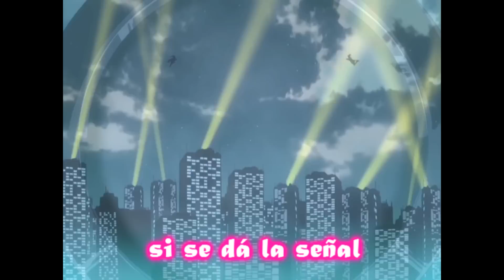【Inocent Started ~Fandub esp~】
pues xP este lo tenia del mismo dia en que cante I Wish xD por lo que deben recordar que en ese momento estaba resfriada xD y mi voz comenzaba a estar malita xDDDD ya ahora me encuentro mucho mejor xD aun me duele la garganta pero no es para tanto =) no como hace una semana atras...que no podia hablar nada xDDDD pero bueee =P espero les guste =) a mi me gusta mucho esta cancion xD en especial el guitarreo del final jajajajja xD aunque no he visto la serie, aun asi la conosco xD (es que mi hermano ve mucho mucho anime, y yo escucho los openings y algunas cosas desde mi habitacion, yo soy mas de leer mangas xP).
Son alrrededor de las 5 AM xDDDD y yo aqui subiendo video xD debo estar loca xDDDDD pero bueno xD espero que no mueran ^^ cuidense, y felices fiestas a todos mis compatriotas chilenos =) a puro comer empanadas se ha dicho jejejeje xP de ahi vere si me canto alguna cueca y la subo xD ahi vere, ahi vere... xDDDDDDDDDD oki cuidense mucho!!! saludos desde el mas aca xD! byeeeee

Adaptacion: Emmanuel
Interprete, edicion,etc etc: Blanca

Att.Blanca^^